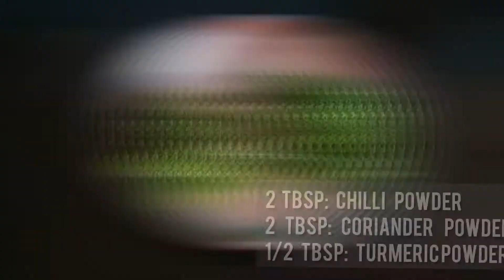Mangalorean Chicken Curry (chicken curry)